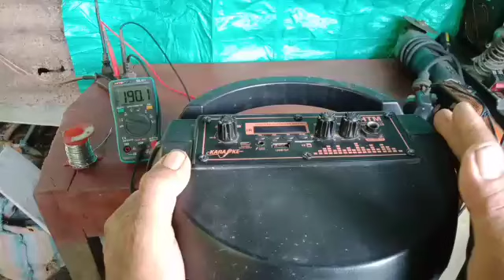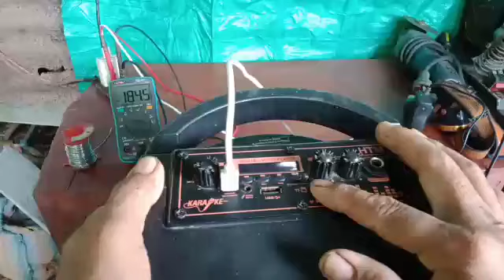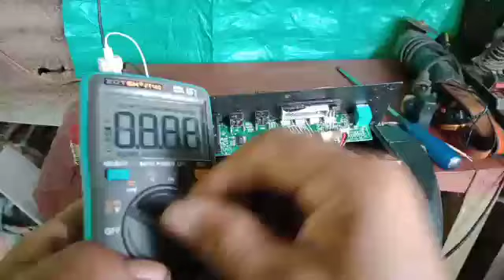paano mag "direct" ng charger sa Bluetooth speaker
paano mag direct ng charger sa Bluetooth speaker @larrytechph#bluetoothspeaker#direct#portable,